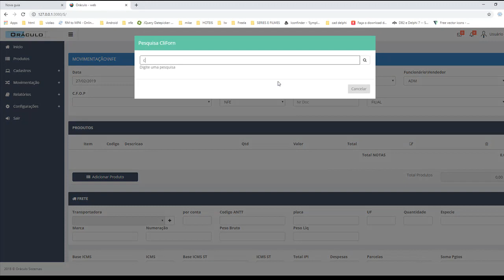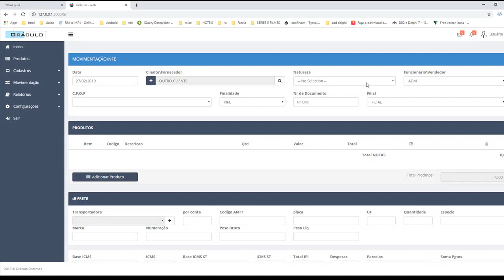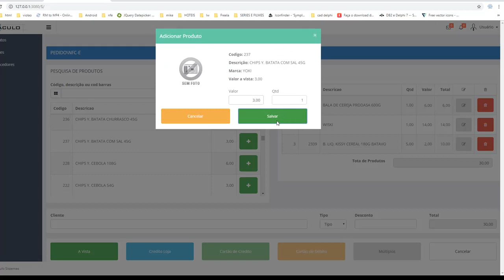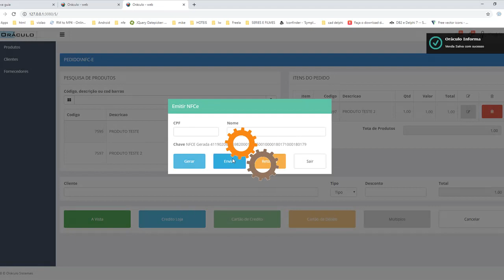Financial Application developed in Brazil using IntraWeb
Developed by Oraculo Sistemas (by Charles Araujo)